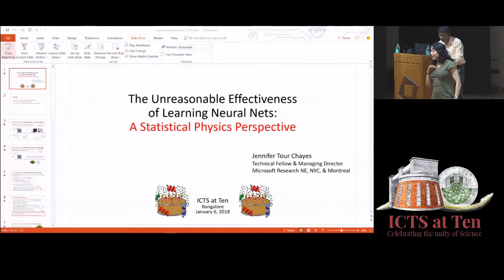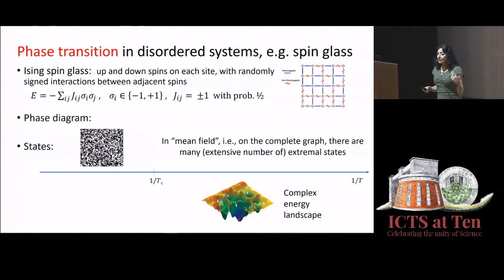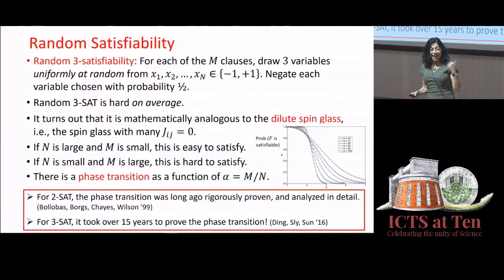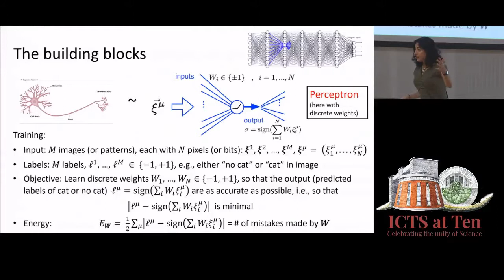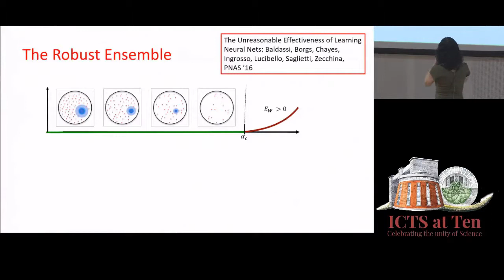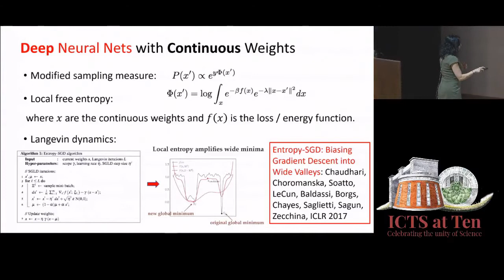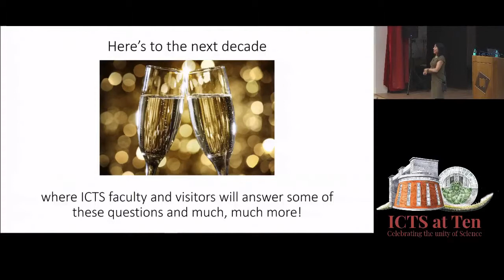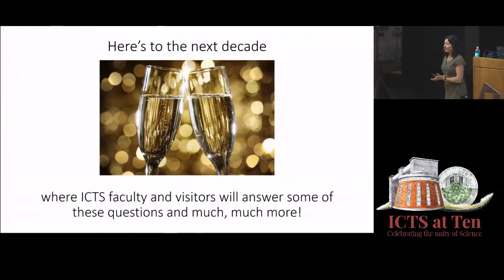The Unreasonable Effectiveness of Learning Neural Nets: A Statistical... by Jennifer Chayes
ICTS at Ten

ORGANIZERS: Rajesh Gopakumar and Spenta R. Wadia

DATE: 04 January 2018 to 06 January 2018

VENUE: International Centre for Theoretical Sciences, Bengaluru

This is the tenth year of ICTS-TIFR since it came into existence on 2nd August 2007. ICTS has now grown to have more than fifteen faculty in a number of areas in the theoretical sciences. Over 150 programs and discussion meetings have been held. The ICTS at Ten event is an opportunity to reflect on the journey thus far, and to go ahead with renewed energy into our second decade, through a small celebratory scientific gathering.

There will be broad perspective talks (of 30 minutes each) across several different themes in the theoretical sciences:

Astrophysics and Cosmology
String theory and Quantum Gravity
Mathematics
Theoretical Computer Science
Condensed Matter and Statistical Physics
Physical Biology
These reflect ICTS' present profile as well as the directions we would like to grow into in the coming years. The talks, by a galaxy of distinguished researchers, will give a broad perspective on some exciting frontier questions in these areas.

0:00:00 ICTS at Ten
0:00:08 The Unreasonable Effectiveness of Learning Neural Nets: A Statistical Physics Perspective
0:02:35 Outline
0:03:45 Phase transition in ordered systems, e.g. Ising magnet
0:04:41 Phase transition in disordered systems, e.g. spin glass
0:05:38 Computability: A statistical physics approach
0:07:21 Random Satisfiability
0:09:36 Statistical Physics Interpretation of Computability
0:10:50 Stat Physics Explanation of Computational Difficulty: Connectivity of the Solution Space
0:12:00 Deep Learning
0:13:08 The building blocks
0:14:34 Statistical Physics Perspective on the Binary Perceptron
0:16:14 How is deep learning of neural nets finding the minimum in this incredibly bumpy landscape?
0:17:15 The Robust Ensemble
0:19:54 Energy and local entropy landscape
0:20:18 New algorithms
0:22:11 Deep Neural Nets with Continuous Weights
0:24:26 Future work (increasing order of difficulty)
0:26:13 Here's to the next decade
0:26:29 Q&A